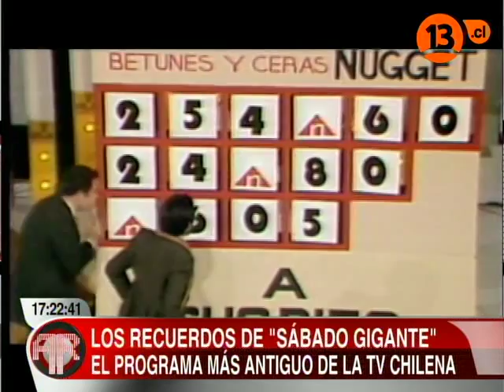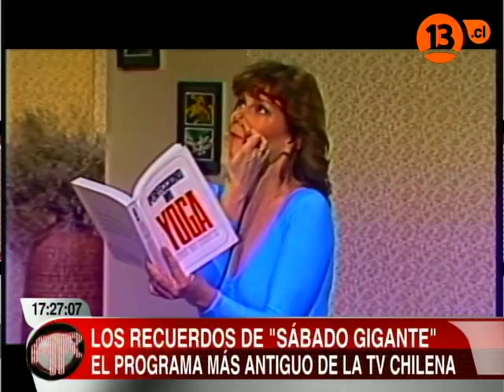Sábado Gigante, un clásico que sigue vigente, parte 1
Recuerden anécdotas, momentos de humor, emociones y mucho más del programa más antiguo de la televisión chilena. Todo relatado por sus protagonistas como son Mario Kreutzberger Don Francisco, Gloria Benavides, Valentín Trujillo, José Miguel Viñuela y Raquel Argandoña ¡miren la primera parte de este video!